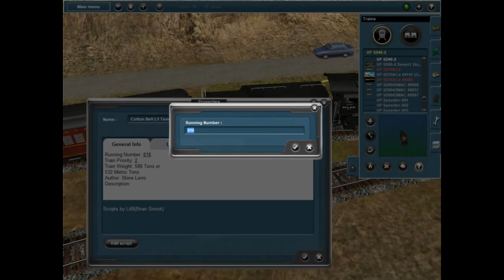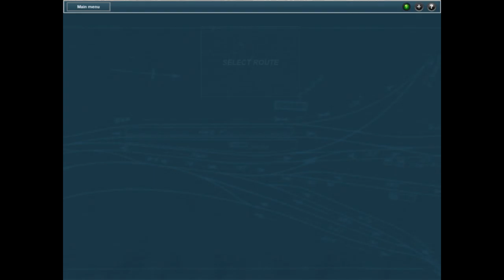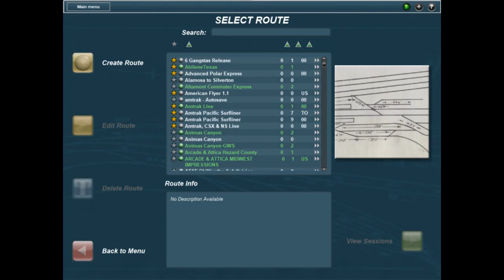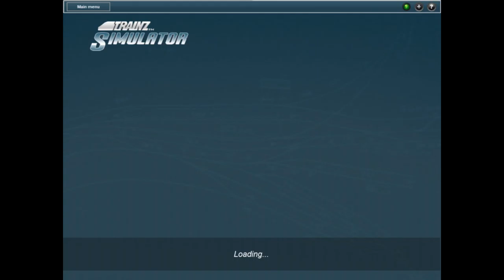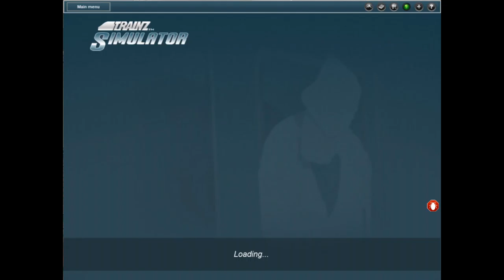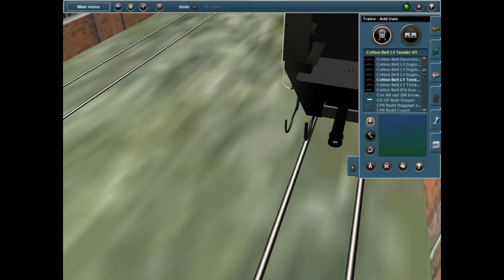catskill and 819 and happy thanksgiving